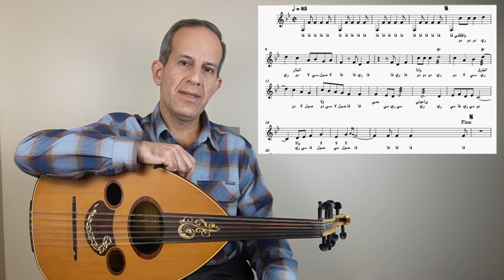مجرور وأقلقني الطار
وأقلقني الطار من مقام جهاركاه وايقاع مجرور رباعي . واقلقني الطار للمطرب محمد عبده
للاشتراك بقناة التيلغرام لتعلم المقامات والحليات اضغط على الرابط ادناه